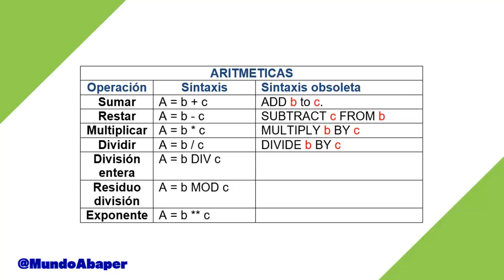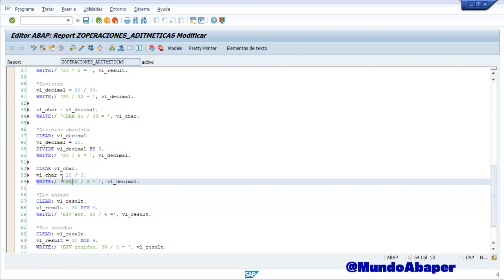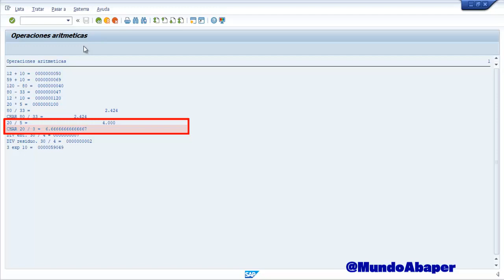SAP ABAP desde cero - #04 Operaciones aritméticas - Mundo Abaper - Sandra Solís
¿Quieres desarrollar tus habilidades como programador y sumergirte en el mundo de ABAP? ¡Este curso es perfecto para ti! Ya sea que seas nuevo en la programación o quieras ampliar tus conocimientos, te guiaremos desde cero para que aprendas a crear aplicaciones poderosas con ABAP. ¡Prepárate para acelerar tu carrera como programador con ABAP!

IF( te gusta y ayuda lo que comparto ) THEN ( Invitame un Café!! 🥰🤗 )